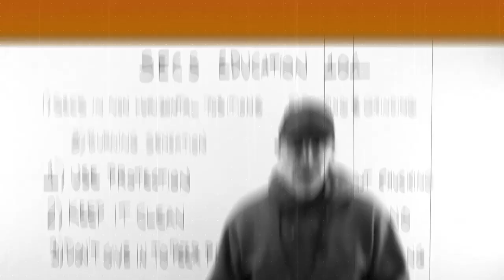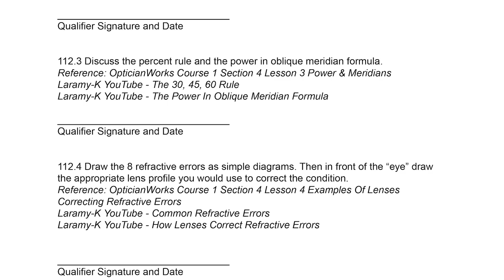Optician Staff Training - Introducing The OQS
We're excited to tell you about a new method we've developed (with a little help and inspiration from the U.S. Navy) that will completely change optician training for the better. Let's bring optician training out of the books and off of the web pages, into the real world, with the 100% free-to-download Laramy-K OpticianWorks Optician Qualification Standard.

This video was produced by Laramy-K Optical

Laramy-K Optical is a digital uncut and coating lab unlike any other. The only exclusively uncut lab in the country; we provide our customers with independent, high-end alternatives to corporate brands. Through craftsmanship, technology, and independent, innovative vendors like Younger, IOT, A&R, and Quantum Innovations we offer our customers the Integrity portfolio of freeform lenses and coatings. Made in the USA, the Integrity brand is not a generic house-brand, but is the absolute best available, designed to give the wearer that “wow!” experience.